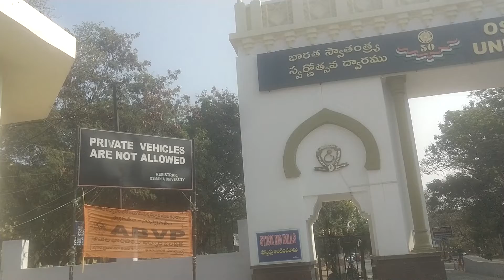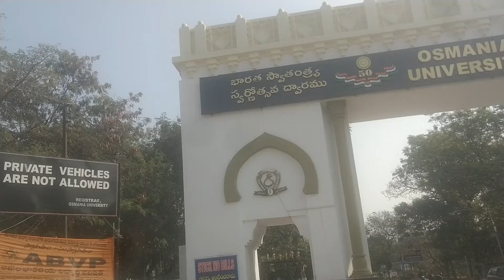OSMANIA UNIVERSITY HYDERABAD